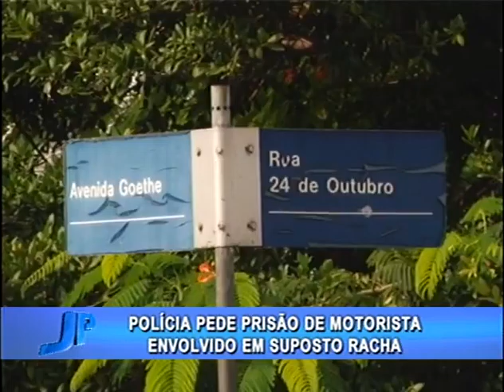Polícia pede prisão do motorista envolvido em suposto racha | Jornal da Pampa | 150416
Polícia pede prisão do motorista envolvido em suposto racha.